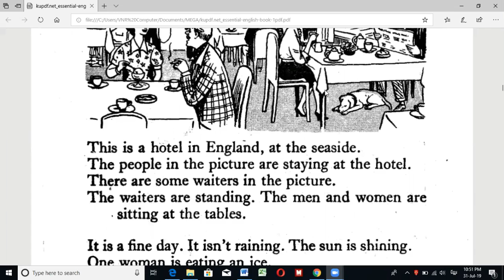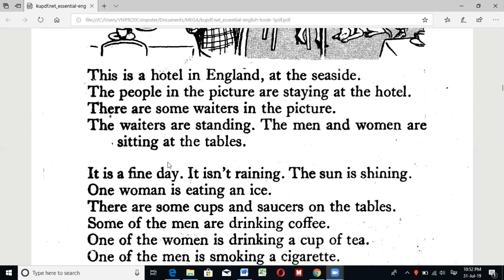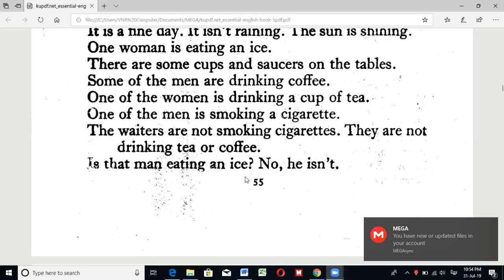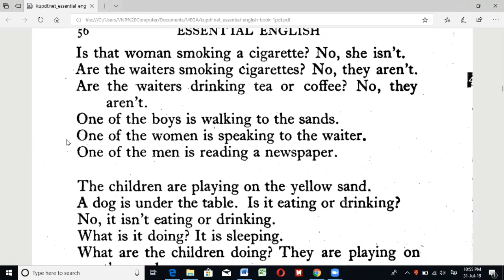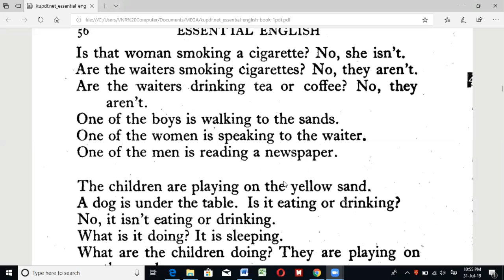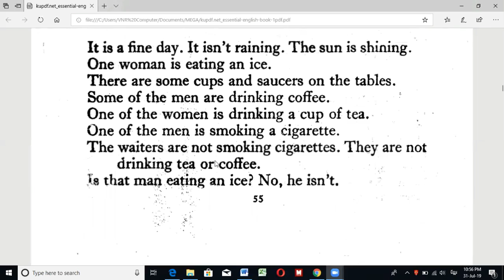lesson 8 Reading2